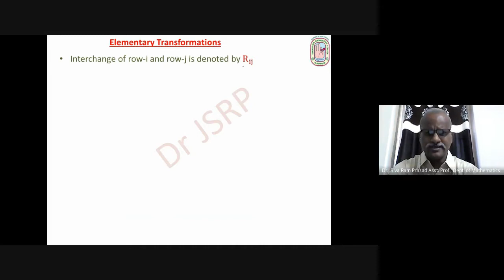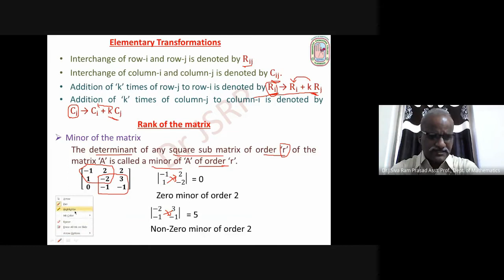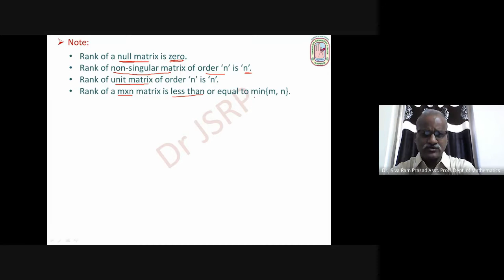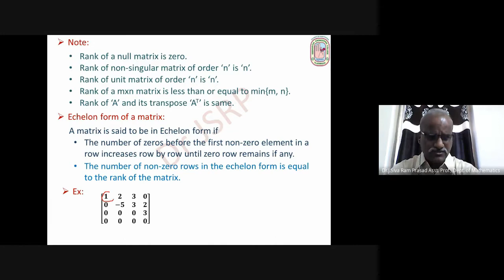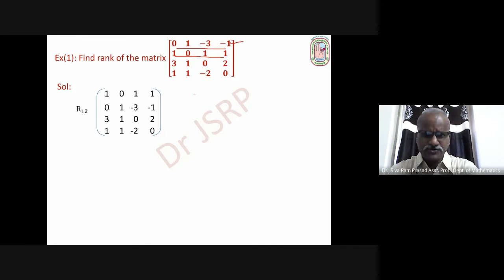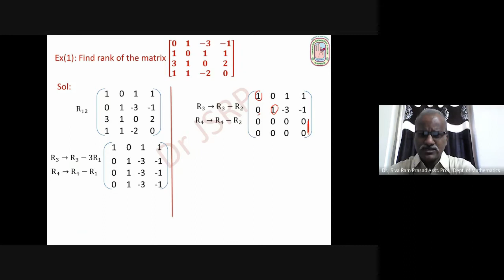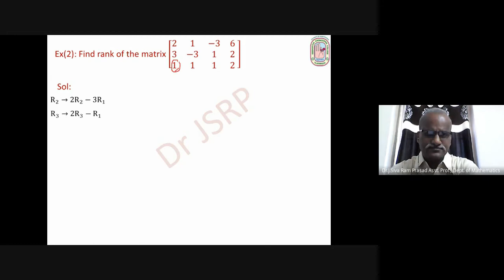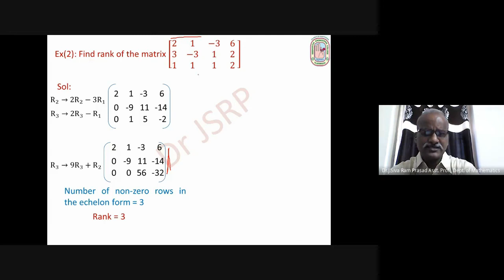Echelon form, Rank of a matrix, Class-1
This video is about how to find the rank of a matrix using Echelon form